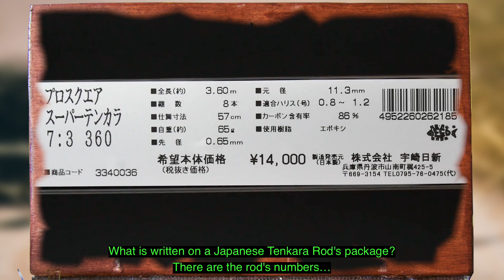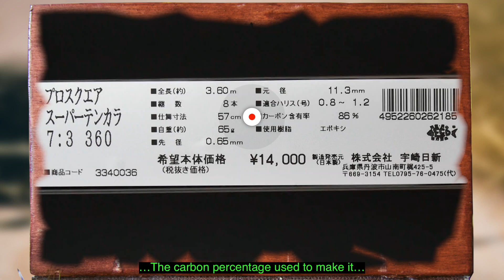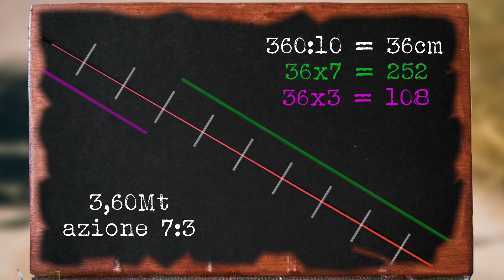Piacere Tenkara S01E04 - Dove l'acqua si riposa (Where the water rests).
Quarto episodio della prima stagione di Piacere Tenkara, andremo alla ricerca di trote e salmerini dove l'acqua si riposa. Sotto le cascate e nei laghetti di montagna.

Fourth episode of the first season of Tenkara Pleasure, we will go in search of trout and char where the water rests. Under a waterfall and in mountain lakes.

Musiche originali: Stefano Scarfone, Edoardo Cofano